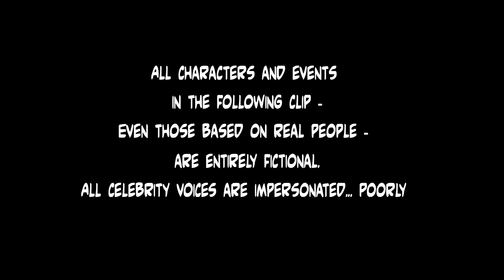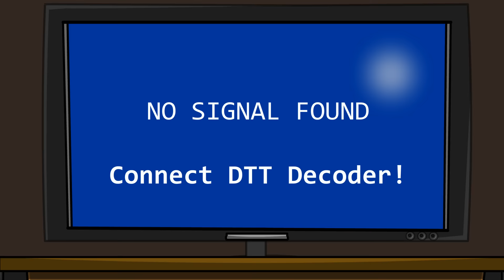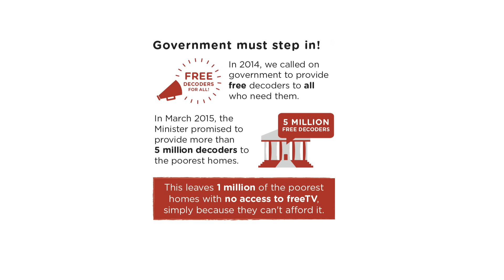Noko Mashaba - Free TV For All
The adventures of Noko Mashaba by Jonas Lekganyane:

South Africa is going digital. In this episode Noko & Dons learn about DTT (Digital Terrestrial Television) and how it will affect their lives.

Message by: SOS Coalition